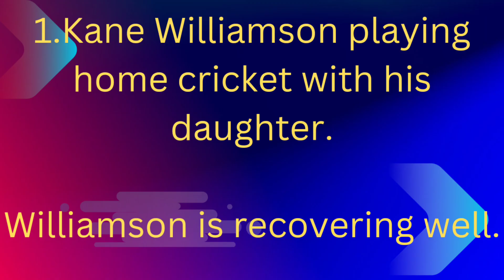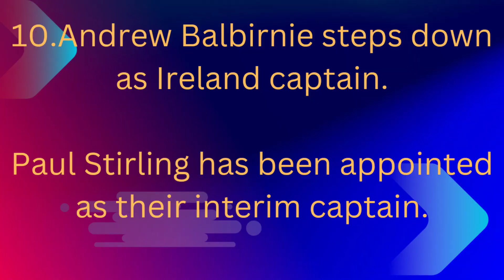ire new captain,zim out,eng cricket home schedule,wc 2023 and other cricket updates